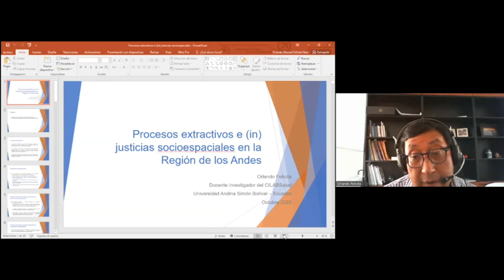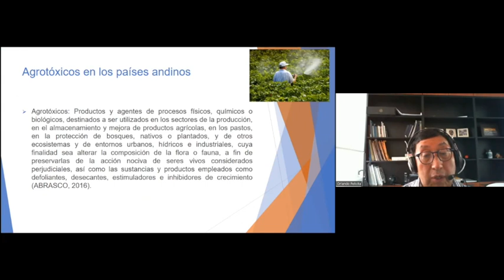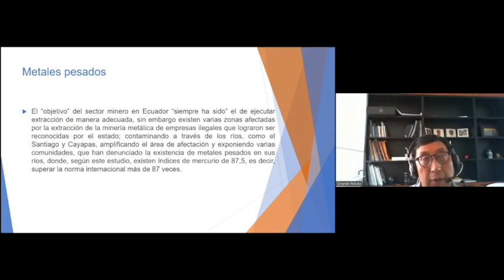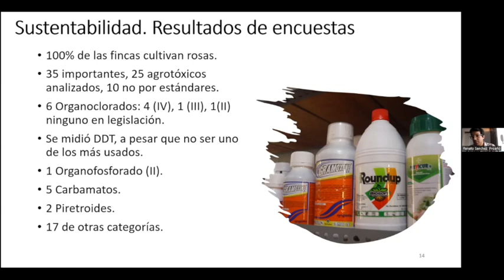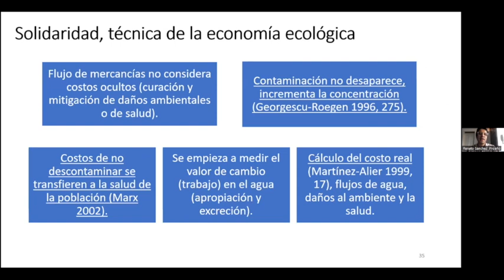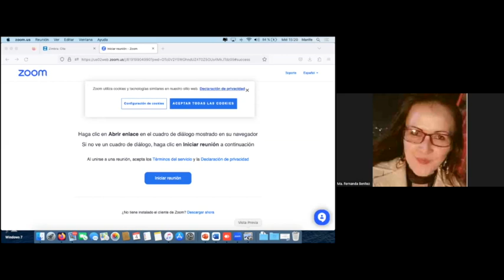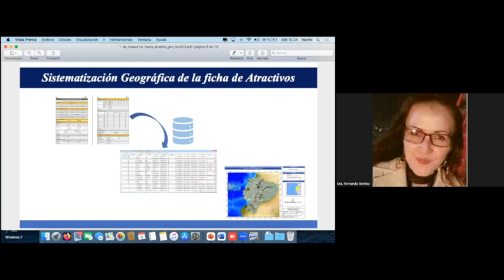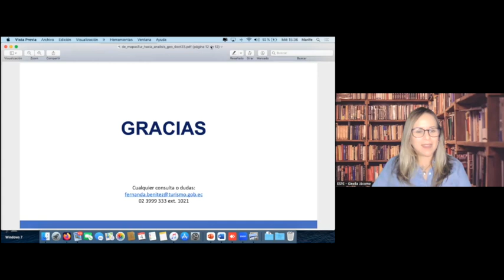Geohistoria, vulnerabilidades y gobernanza territorial. Parte 2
Segundo día de las III Jornadas Temáticas de Reflexión y Diálogo. Geohistoria y Análisis Espacial Crítico: Derechos, Salud y Vulnerabilidades